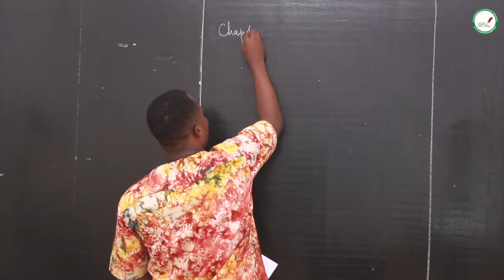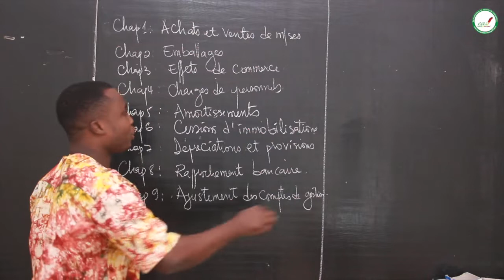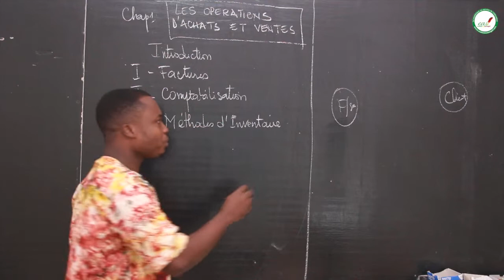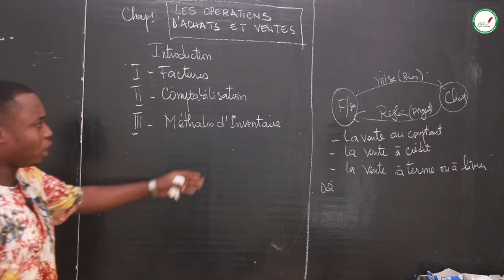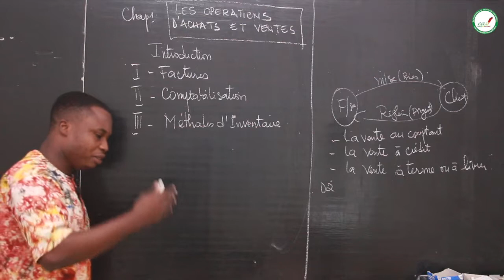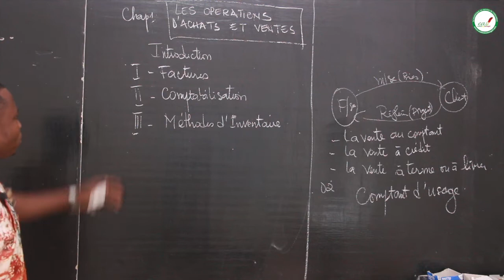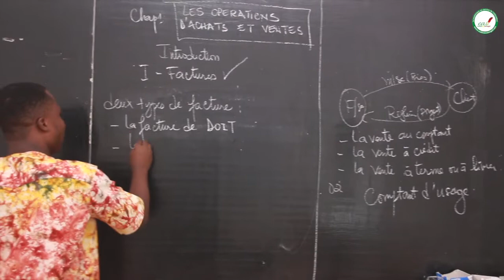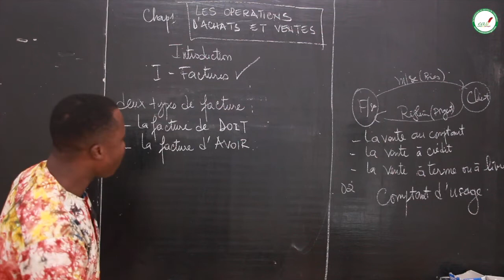Cours - Première STEG - Comptabilité : Les opérations d'achats et ventes / M. Akpoto